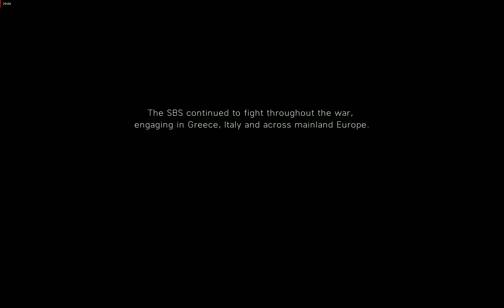UNDER NO FLAG | BATTLE FIELD 5 | GAMEPLAY PART 4 | Rx 590 8GB | Ryzen 5 3600 | NO COMMENTARY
Battlefield 5 (Battlefield V) Campaign Walkthrough Gameplay Part 2 includes a Review and Campaign Mission 2 for PS4 Pro, Xbox One X and PC. My Full Game Battlefield 5 (BFV) Walkthrough Gameplay will include a Review, Story Missions, Cut Scenes, Main Missions, Vehicles, Characters, Cinematics and the Ending of the Single Player Campaign